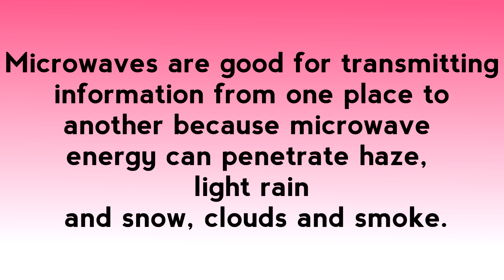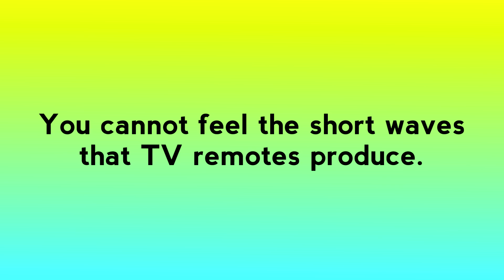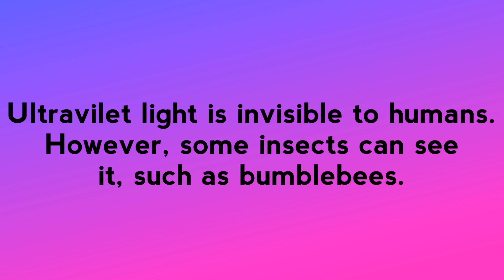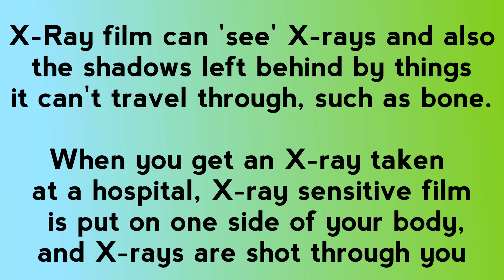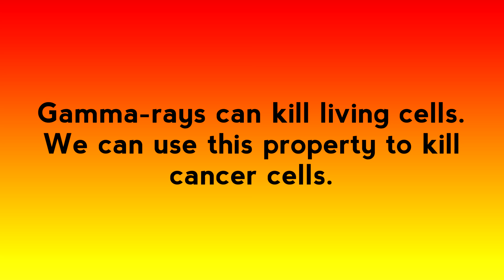The Electromagnetic Spectrum - Easy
This video highlights all the parts of the electromagnetic spectrum.